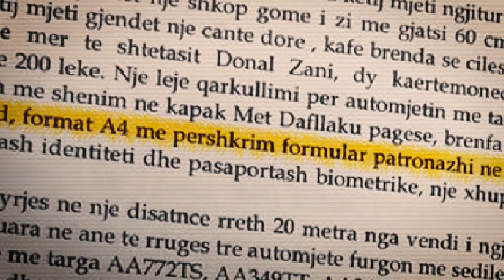Report TV -Alibeaj: Ja prova se si Rama-Doshi dhe bandat e pushtetit kanë vjedhur vota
Partia Demokratike ka hedhur akuza se zgjedhjet e 25 prillit janë vjedhur dhe për këtë nëpërmjet ish-deoutetit Enkelejd Alibeaj kanë prova. Ai ka publikuar një video nga deklarata e prokuorit, të cilët thotë se janë kontradiktore para dhe pas ngjarjes.